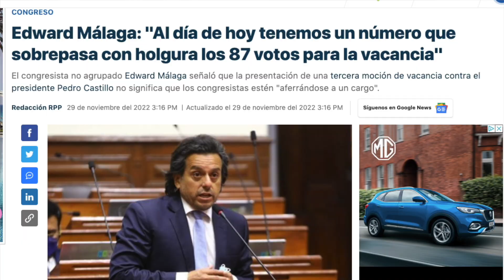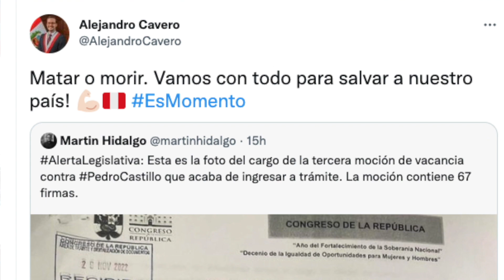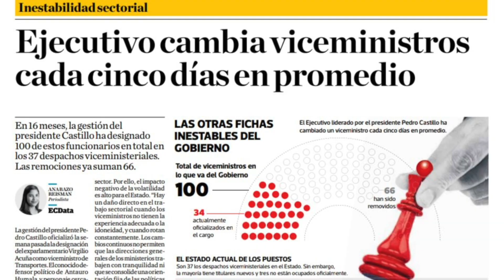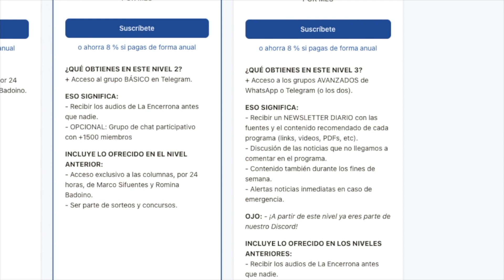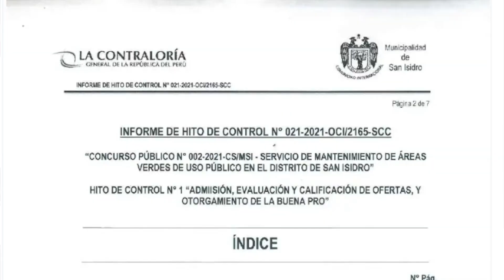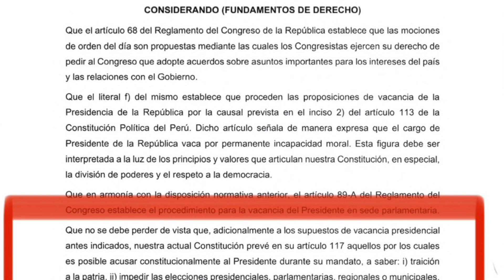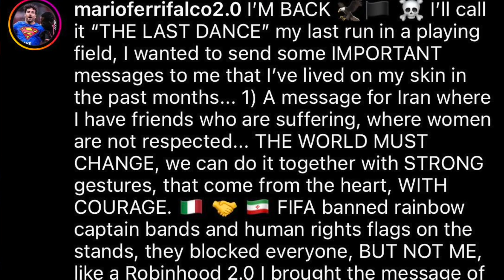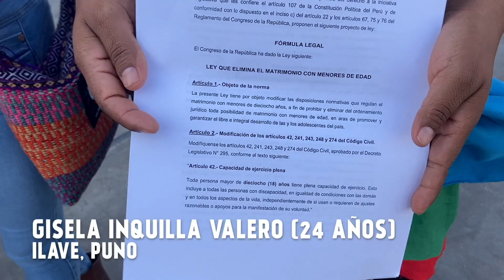SAN ISIDRO: ¿Por qué detuvieron a su alcalde?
La tercera vacancia contra Castillo ya está en marcha... pero se votará recién en dos semanas. ¿Por qué tan tarde? ¿Y la oposición? ¿Tienen los votos?

MIENTRAS TANTO: La gripe aviar ya se esparce entre aves silvestres y domésticas en el Perú. ¿Dónde? ADEMÁS: La detención del alcalde de San Isidro.

Y... ¿Sabías que en el Perú un adulto puede casarse con una menor? ¿Y que eso ocurre sobre todo en las zonas rurales? Aquí los testimonios de cinco mujeres que pelean por una ley para cambiar esto.